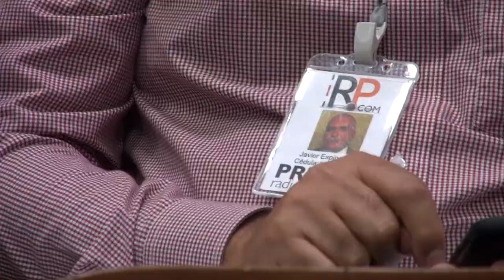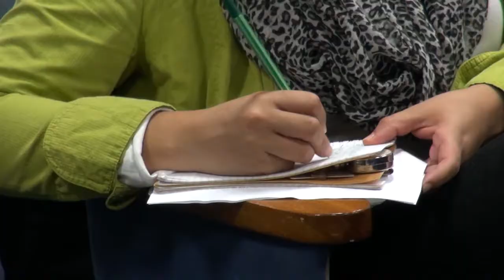Presentación de la Ley Participativa de Radio y TV de Costa Rica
El Movimiento social por el Derecho a la Comunicación, una iniciativa encabezada por la Universidad de Costa Rica y la Red de Medios e Iniciativas de Comunicación Alternativa, RedMica, presentó el jueves 12, en conferencia de prensa realizada en el Colegio de Periodistas de Costa Rica, la Ley Participativa de Radio y Televisión.